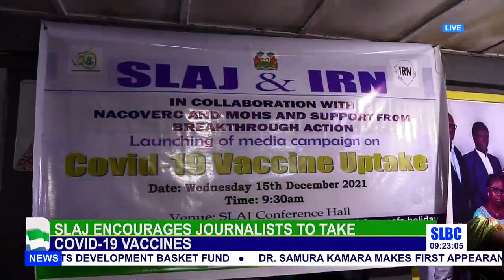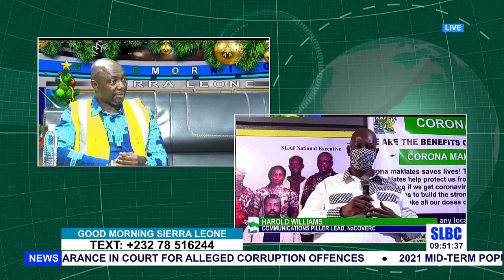ALPHA SAIDU BANGURA COMMENTS ON THE PRESIDENT'S COMMITMENT TOWARDS SUPPORTING THE MEDIA